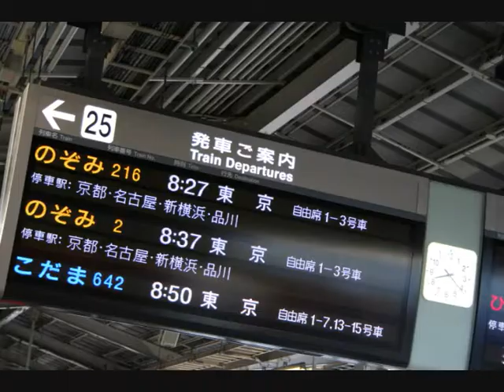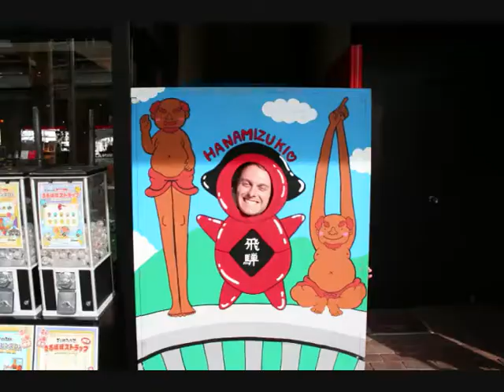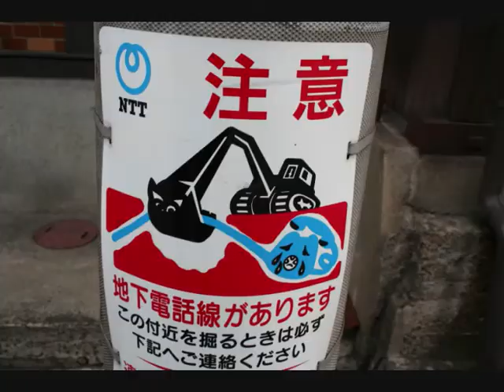Takayama Trip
Leila and I along with Leila's parents went to Takayama in early November to have a look around. This is most of the photo's I took on the trip pieced together into a video.